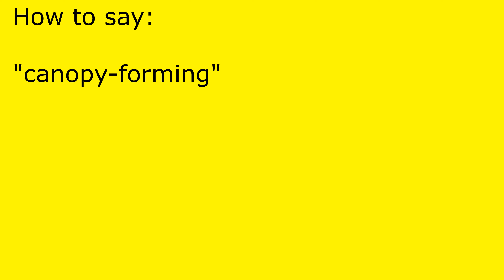How to pronounce canopy-forming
canopy-forming pronunciation.